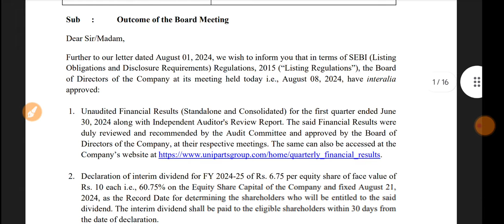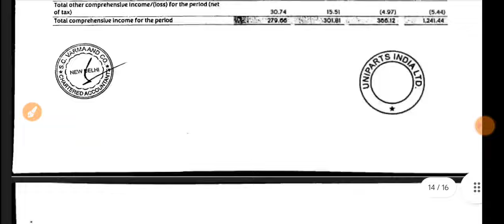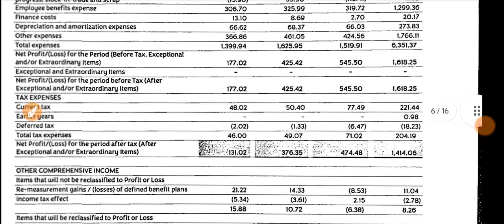Uniparts Q1 Results 2024 🔴 Uniparts India Result 🔴 Uniparts India Limited Share Latest News